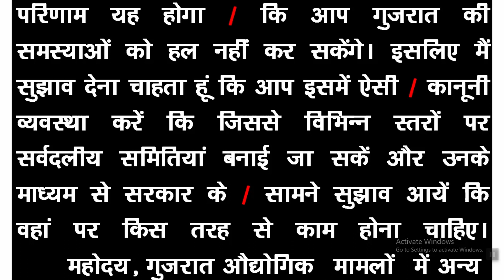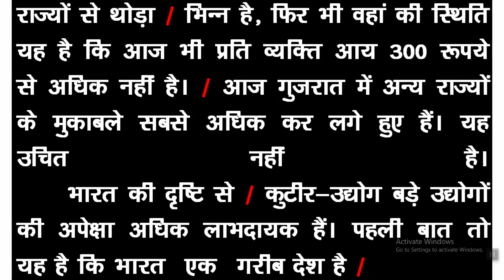80 शब्द प्रति मिनट हिंदी डिक्टेशन Hindi Shorthand Dictation 80 wpm Part- 210 Hindi Steno Dictation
हिंदी शॉर्टहैंड डिक्टेशन 80 शब्द प्रति मिनट Hindi Shorthand dictation 80 wpm Part-210 Hindi Steno Dictation 80 wpm
दोस्तों हिंदी डिक्टेशन लिखने के लिए सर्व प्रथम हमें आउटलाइनो  पर विशेष ध्यान देना है दोस्तों डिक्टेशन लिखने में हमेशा कच्ची पेंसिल का ही प्रयोग करें डिक्टेशन कभी भी बॉल पेन से नहीं लिखी जाती है डिक्टेशन लिखने के लिए हमें निरंतर अभ्यास की आवश्यकता होती है हमें कम से कम 3 से 4 घंटे रोजाना  शॉर्टहैंड की प्रैक्टिस करनी होगी तभी हम अच्छे स्टेनोग्राफर बन पाएंगे 80 शब्द प्रति मिनट डिक्टेशन

हिंदी शार्टहैंड सिखने का आसान तरीका
दोस्तों हिंदी शॉर्टहैंड चाहे  हम मानक प्रणाली से सीख रहे हो या ऋषि प्रणाली से किसी भी प्रणाली से हम शॉर्ट हेंड  सीख रहे हो इससे कोई फर्क नहीं पड़ता है लेकिन जिस भी प्रणाली से हम शार्टहेंड सीख रहे हैं उस प्रणाली की जो हमारी बुक होती है उस बुक को हमें अच्छे से अभ्यास करना चाहिए उस में दिए गए सारे शब्द चिन्ह सर्वनाम वाक्यांश और जितनी भी हमारे आंकड़े हैं उन सभी का में अच्छे से अभ्यास करना होगा जब हम इन चीजों का अभ्यास कर लेते हैं तो हम देखते हैं कि हमारी स्पीड ऑटोमेटिक ही बढ़ जाती है इसमें कोई संदेह की गुंजाइश नहीं है दोस्तों
 दोस्त अक्सर हिंदी शॉर्टहैंड सीखने वाले स्टूडेंट पूछते हैं कि सर स्पीड को कैसे बढ़ाया जाए हम अपनी स्पीड कैसे बढ़ाएं अच्छे से शॉर्ट एंड को किस प्रकार से लिखें तो मैं आपको बता दूं कि आपको सबसे पहले आउटलाइन ऊपर ध्यान देना है आउटलाइन आपकी क्लियर होनी चाहिए आउटलाइन जिसकी जितनी क्लियर होंगी  उतना ही वह अच्छे  लिख पाएगा और लिखने के साथ ही उसको ट्रांसलेट करने में भी कोई भी परेशानी नहीं होगी इसी के साथ ही आपको बुक का हमेशा अध्ययन करते रहना है और हमारी जितनी भी पत्रिका है उनमें से आप जो कठिन शब्द हैं उनको बनाइए आउटलाइन बनाइए  आप जितना उनके शब्दों की प्रैक्टिस करेंगे उतना ही अच्छे से शॉर्ट हेंड को लिख पाएंगे